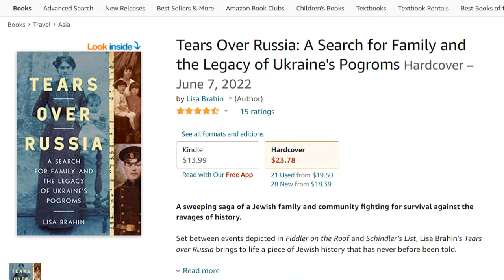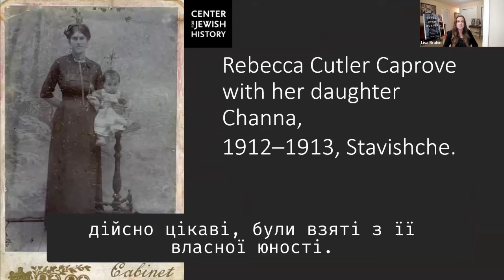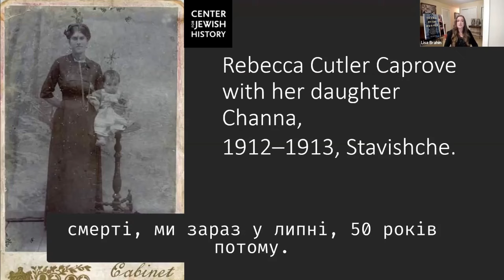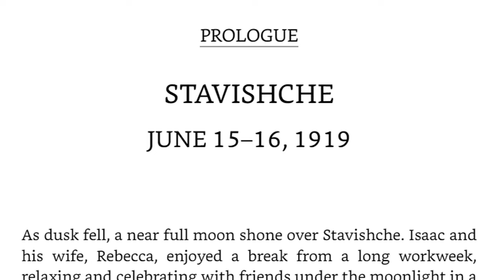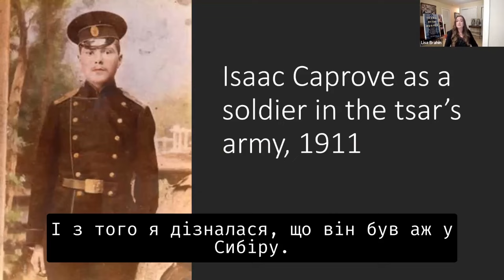Сльози над Росією (Tears Over Russia): книгоогляд зі вставками від авторки Lisa Brahin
Книга “Tears Over Russia: A Search for Family and the Legacy of Ukraine's Pogroms” американської єврейської генеалогині Лізи Брагін (Lisa Brahin Weinblatt) вийшла на Amazon 7 червня 2022 року.
Для вільного прочитання доступно майже 70 сторінок — за посиланням

Ліза Брагін присвячує книгу своїй бабусі Анні, єврейською — Ханні Капров (Channa Caprov, 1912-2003), від якої в дитинстві слухала родинні оповіді про містечко Ставище Таращанського повіту Київської губернії.
У 1970-х роках Ліза записала на магнітофонну касету десятки годин спогадів своєї бабусі. Цікавість настільки захоплювала, що дівчина пішла до бібліотеки, роздрукувала копії мап і обвела всі поселення коло Києва, які чула з дитинства: Ставище, Скибин, Жашків, Тараща, Соколівка та Біла Церква.
Згодом хоббі Лізи Брагін переросло в професію — єврейська генеалогія.
Пролог у книзі має дуже конкретну назву: “Ставище, 15-16 червня 1919 року” (“Stavishche, June 15-16, 1919”). Тут детально описано ніч із життя єврейської сім’ї Іцхака та Рівки Капров — батьків Ханни.
Частина перша має назву “Затишшя перед бурею” і охоплює 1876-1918 роки (“Calm Before Storm. 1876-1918”) . Тут Ліза Брагін описує історію життя своєї прабабусі Фей, матері Рівки.
Оповідь починається тим, що 14-річна рудоволоса Фей Беркова, донька фельдшера Когана зі Скибина, просить дозволу на розлучення зі Шмуельом, аби одружитися з Карлом — Карлом Котляром. У нього вона закохалася, коли отямилася, перед тим знепритомнівши на базарній площі в Ставищі.
Фей та Карло народили сімох дітей, жили з торгівлі зерном.
1909 року 19-річна Ріва, донька Фей, закохалася в бідного чоботаря Іцхака Капрова зі Ставищ. Оскільки деякі родичі були проти нерівного шлюбу, одружитися їм вдалося лише два роки потому, а Іцхака тоді ж, 1911 року, мобілізували — він служив у 39-му Сибірському стрілецькому полку в місті Хабаровськ, де його й застала Перша світова війна.
Після поранення Іцхак повернувся до Скибина 1915 року, коли його доньці Ханні було майже три роки. Він винайняв будинок біля Ставищанського заїжджого двору і займався чоботарством.
Ліза Брагін намагається докладно описати маєток графа Браницького у Ставищі, про те, як будь-хто міг прогулюватися його ботанічним садом, відпочивати в тіні дуже старої сосни і ряду тополь, що вели до палацу, збудованого у формі підкови. Згадується про старий цегляний вітряк на протилежному боці Гнилого Тікича, про польського письменника Тадеуша Міцінського, який присвятив Ставищу свою повість “Віта”.
Також Ліза Брагін повідомляє про давню єврейську історію Ставищ: у 1763 році тут був уже 61 єврейський двір, а на початку 20 століття євреї становили половину населення й утворювали ґетто в центрі 8-тисячного містечка. Усе це можна дізнатися з книги “Ставище у спогадах євреїв”
Щоб описати Ставище та його жителів, авторка застосовує прийом дороги — вона “відправляє” маленьку Ханну з друзями доставити продукцію її батька в різні куточки містечка. Так ми дізнаємося, що центральна вулиця Ставища, Шлях, називалася Александрійською — очевидно, на честь графині Олександри Браницької. Що у Ставищі було троє Пітсі, так євреї називали невисоких чоловіків: Пітсі Шейнз — наймодніший у містечку кравець; Пітсі Пострел — наглядач лісу та власник бані; Пітсі Абрам — рабин, який урятував з вогню ставищанську тору та вивіз її до США, де вона зберігається донині. Ліза Брагін відшукала її 2005 року в одному з храмів Нью-Джерзі.
Ми дізнаємося, як єврейські діти захоплювалися обрядом Водохреща, а їхні батьки намагалися заборонити в той день бувати на льоду, щоб не загрожувати основам юдейської віри.
Дізнаємося, що єврейський письменник Шолом Алейхем часто навідував у Ставищі свого тестя Елімеліча Лоєва. Рідня дружини — Лоєві та Мазури — мали тісні зв’язки зі Ставищем.
Котляр емігрували до США через Румунію 1920 року. У США Рівка стала Ребеккою, а прізвище Котляр змінилося на Катлер.

00:00 Intro
00:08 Про книгу
02:38 ПЕРЕДМОВА/Preface
03:14 Rebecca Cutler Caprove
05:46 Хоббі Лізи Брагін
06:27 ПРОЛОГ/Prologue
08:06 ЧАСТИНА І/Part I
10:30 Isaac Caprove
11:24 Єврейський побут у Ставищі
13:55 Rabbi Pitsie Avram
15:23 Що ми дізнаємося про Ставище з книги
16:30 Who is Lisa Brahin
17:02 Титри